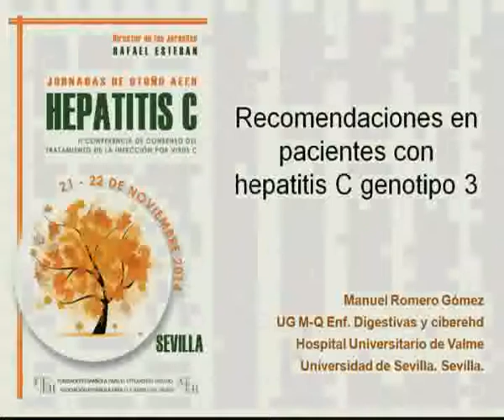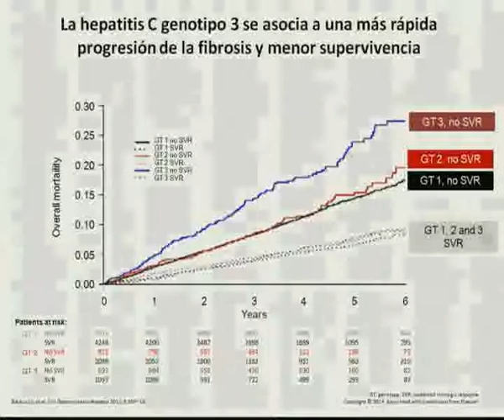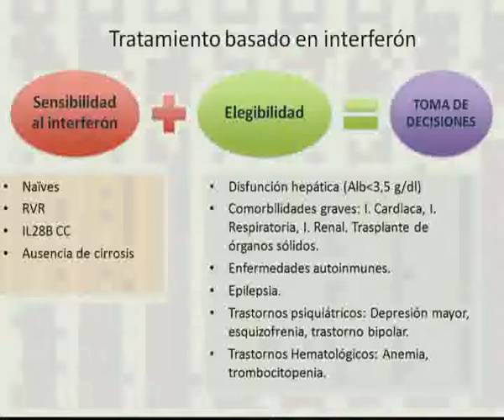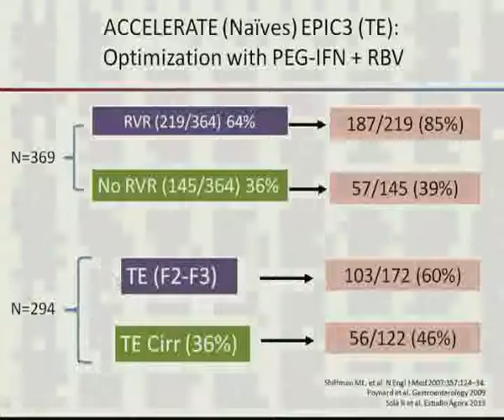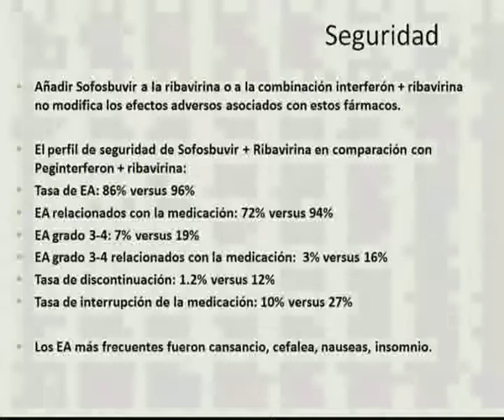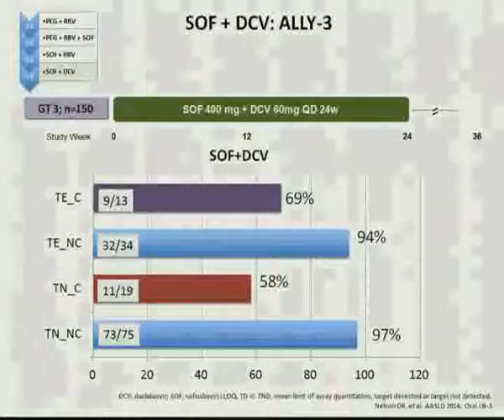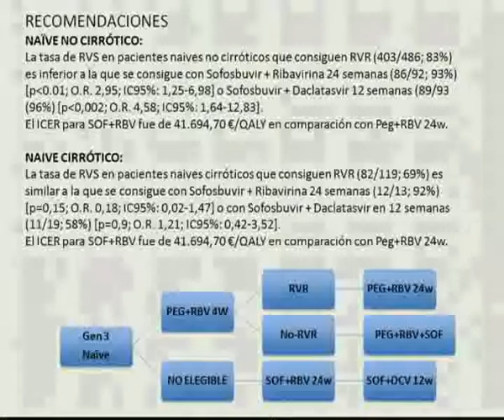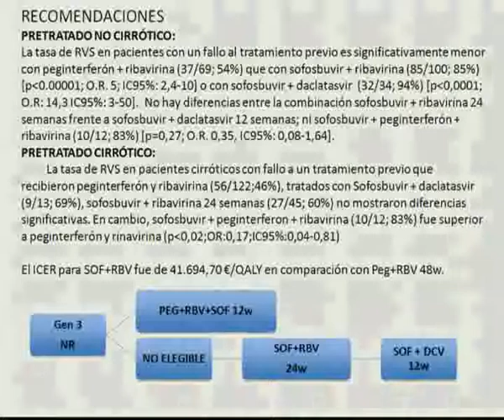RECOMENDACION TRATAMIENTO G3